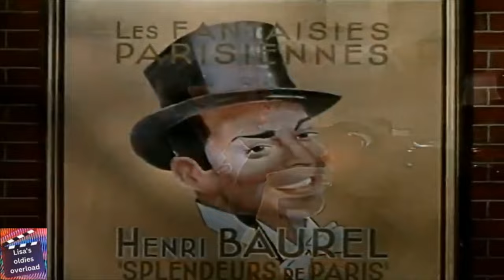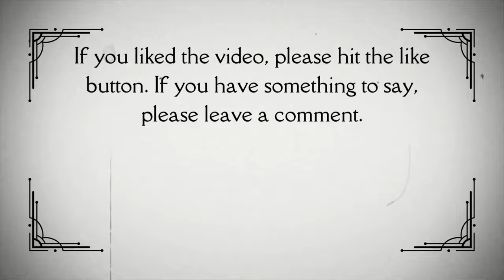An American in Paris (1951) Movie trailer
Jerry Mulligan is an exuberant American expatriate in Paris trying to make a reputation as a painter. His friend Adam is a struggling concert pianist who's a long time associate of a famous French singer, Henri Baurel. A lonely society woman, Milo Roberts, takes Jerry under her wing and supports him, but is interested in more than his art.

Content Rating: Passed
Director: Vincente Minnelli
Writer: Alan Jay Lerner
Stars: Gene Kelly, Leslie Caron and Oscar Levant
Genres: Drama, Musical and Romance